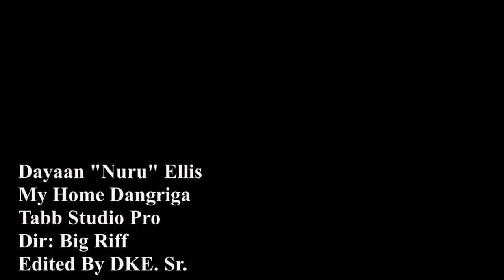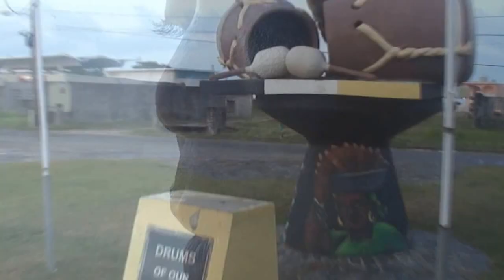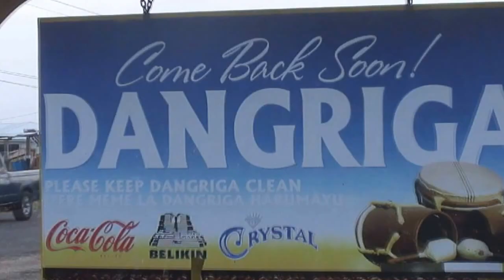My home Dangriga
The song that tells the story, of my home, Dangriga. There is no other place like it.